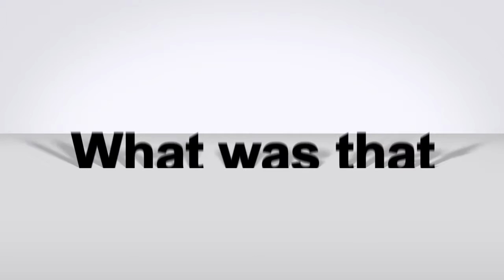1-800 Window1 - One Minute Pitch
1-800 Window1 - One Minute Pitch

Tells the story of why you should use this number for your business. The story of why you should use this number for your business. who do you call when you need the job done call 1-800 window1.  My name is John jet knack AKA tray j and I was in the home-improvement business for about 20 years.  During that time I was using one 800 window1 for all of my radio and television ads.  Let the whole world know number one window number one company call 1-800 window1 in your market.

RELEVANT HASHTAGS🔎